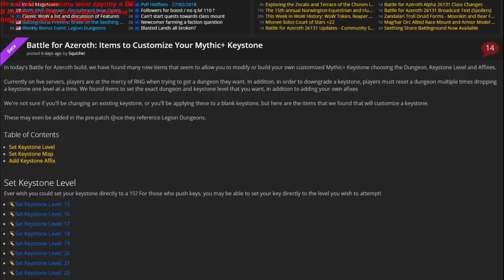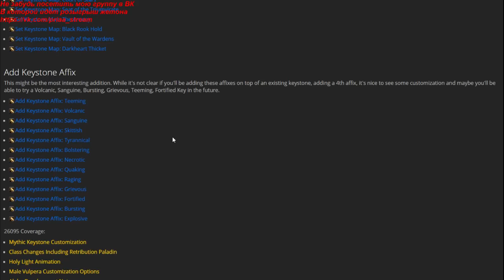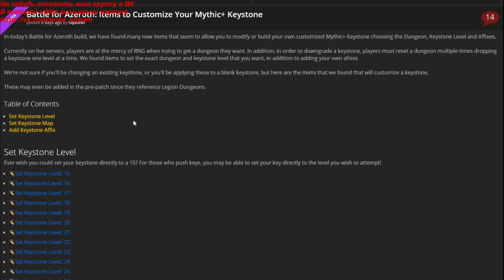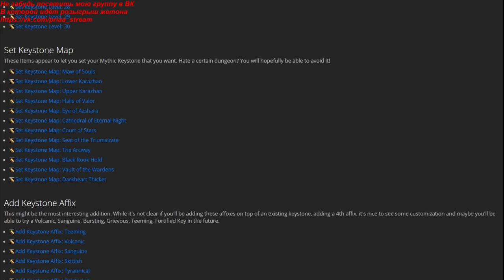Создание эпохальных ключей в Battle For Azeroth